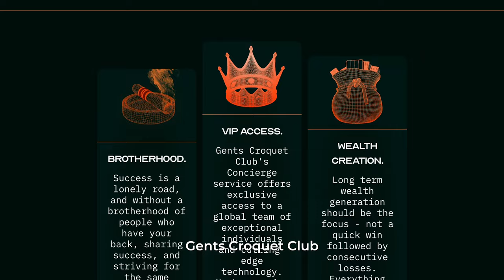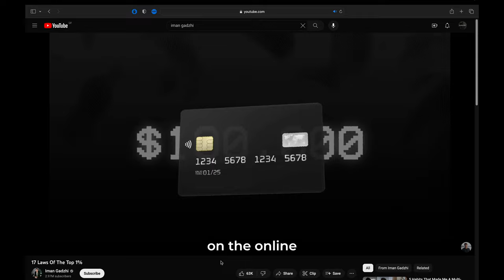Visiting Iman Gadzhi's //GCC London Meet-Up VLOG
In this episode, we visit London for the exclusive GCC Meet-Up organized by Iman Gadzhi, available only to members of the community. Watch the full vlog to discover more interesting moments that we captured through-out the day!

JOIN my FREE Value Channel to receive trade and investment ideas